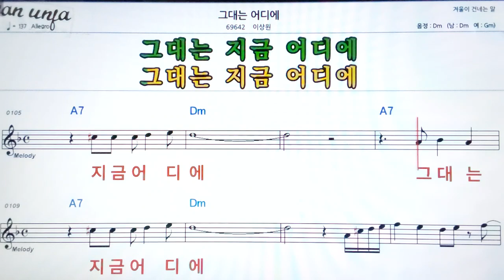그대는 어디에/이상원👍악보, 기타 코드,가사,Karaoke*가라오케 반주